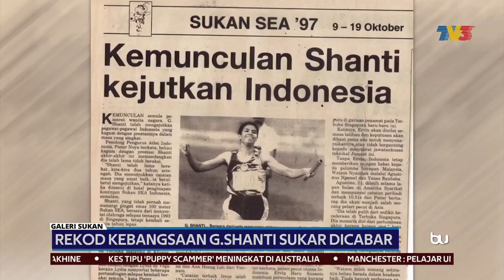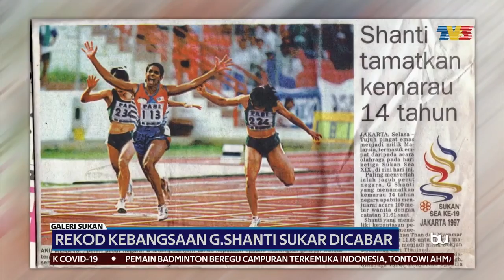GALERI SUKAN | Rekod Kebangsaan G.Shanti Sukar Dicabar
G.Shanti bukan nama asing dalam sukan olahraga negara.

Rekod 100 dan 200 meter yang dicatat Shanti pada 1993 dan 1998 kekal tidak dicabar.